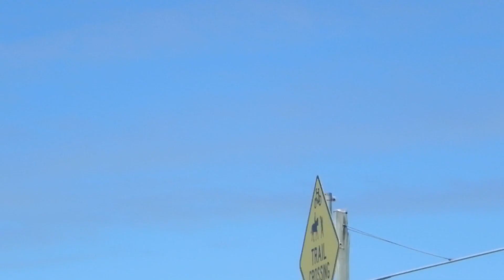red tail black visitors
of the feathered variety of course, tried to get a bit closer with the drone but that didn't go so well.